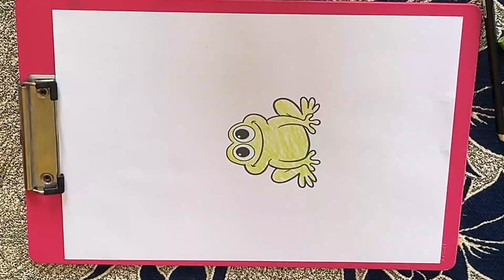मुस्कुराते हुए मेंढक का चित्र बनाएं